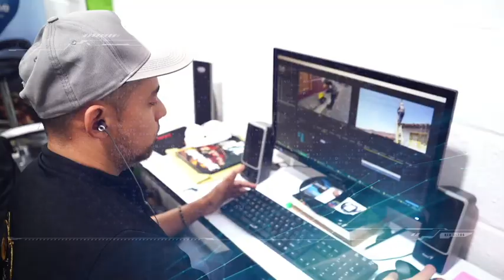Perfil del viceministro de conectividad, Gabriel Jurado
El ministro TIC Mauricio Lizcano, posesionó a Gabriel Jurado Parra como nuevo viceministro de Conectividad. Jurado es abogado, máster en Ciencias Políticas y especialista en Derecho de las Telecomunicaciones, cuenta con más de 30 años de experiencia en los sectores público y privado y ya había hecho parte del Ministerio TIC como Secretario General entre 2002 y 2004.